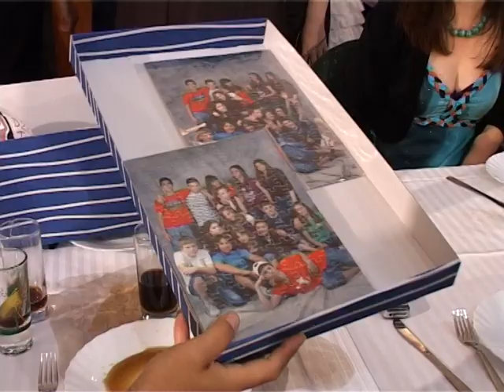OŠ Vuk Karadžić Kikinda matura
sledeća matura koja je bila je matura OŠ Vuk Karadžić, a mi smo i nju propratili. :)
novinarka: Tanja Noskov         kamera i montaža: Darko Cvijan